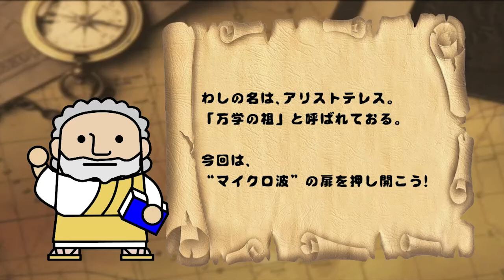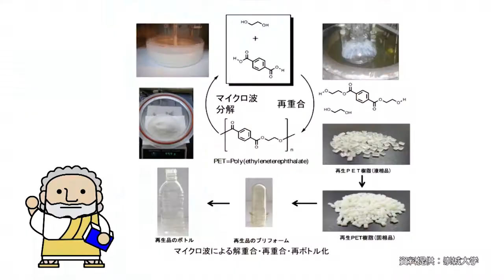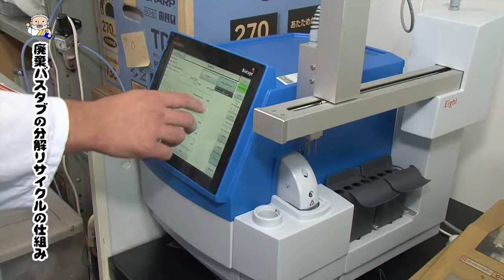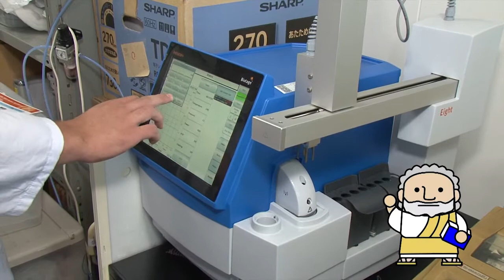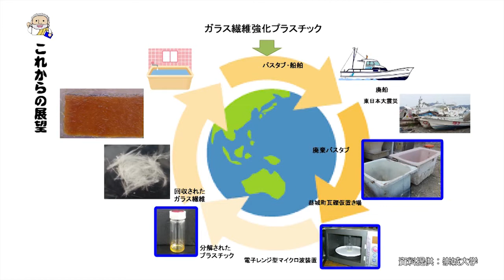ナノサイエンス学科 池永先生 【J:COM「フィロソフィアの扉」】3 崇城大学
第3回放送は、本学工学部ナノサイエンス学科の池永和敏准教授がマイクロ波による資源の活用について語ります。災害ごみのリサイクルにも活用されている研究内容を紹介。（2017年12月放送）